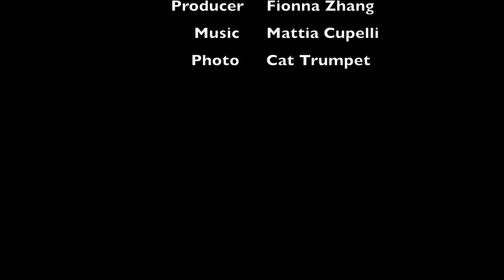Brooke Waste Project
Brooke Armstrong